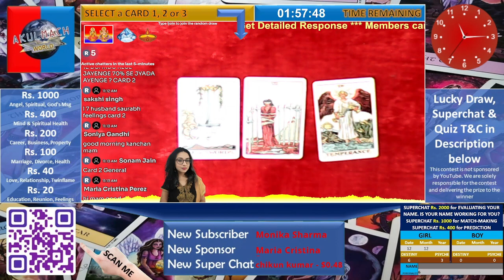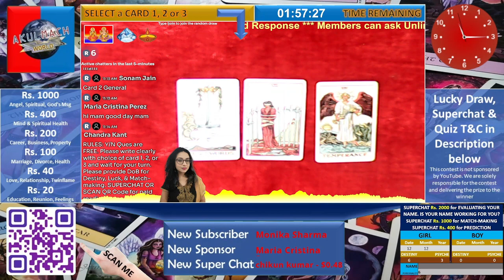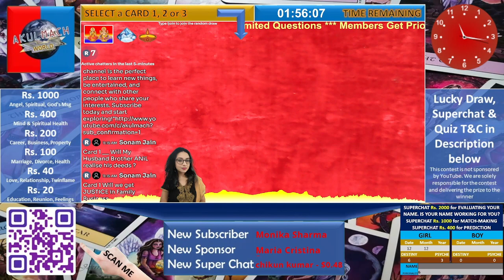for january 17, 2024 by tarot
Your Daily Dose of Guidance and Insight

Start your day off right with a daily tarot reading from our expert tarot readers. Each day, we will pull card for each one of you and offer you individual insights into your love, career, and overall energy for the day. Our tarot readings are designed to help you navigate the challenges and opportunities that come your way, and to make the most of each day.

Whether you are a seasoned tarot reader or a complete beginner, our Daily Tarot Show is a great way to connect with your intuition and get guidance on your journey. Our tarot readers are experts in their field and offer compassionate and insightful readings.

What to expect from our Daily Tarot Show:

1. A daily tarot card reading for each zodiac sign
Insights into your love, career, and overall energy for the day
2. Practical advice on how to navigate the challenges and opportunities that come your way
3. A compassionate and insightful reading from an expert tarot reader

What you Win in Quiz:
1. Free ORACLE (Tarot) Reading worth Rs. 400 or $5
2. Your ORACLE Reading will be provided during the same live stream in which you have won the quiz. There will be no carry forward.

How to Enter the quiz:
2. During the quiz you will have to answer correctly the four General knowledge questions during the live stream.
3. Make sure that your answers are sent to us during the live stream using the youtube comments.
4. Organizer's decision is final.

What you Win in Lucky (random) Draw:
1. Free ANGELS (Tarot) Reading worth Rs. 1000 or $12
2. Your ANGELS Reading will be provided during the same live stream in which you have participated. There will be no carry forward.

How to Enter in Lucky (random) draw:
2. Please type !join in the youtube comments and hit enter (send).
3. Automatic system will register your entry for the random draw.
4. Our 3rd party system will keep accepting the entries till the time Akulmach staff stop the contest (during the live stream). Random winner's name is displayed in the live stream as soon as the contest stops.
5. Winner selected and displayed name would be final.

Official Rules:
1. It is free to enter to win.
2. Participants must have a valid Gmail account to comment on the video for contest entry.
3. The the lucky (random) winner will be chosen randomly with a 3rd party tool. If the winner has not followed the rules of the contest they will be disqualified.
4. We do not collect and store any user information.
5. We are solely responsible for the contest and delivering the prize to the winner.

It is not intended to provide professional advice or counseling. The information shared here should not be used as a substitute for seeking professional guidance from qualified experts in any field, including medical, legal, financial, or spiritual matters.